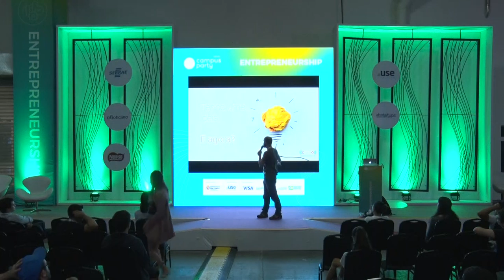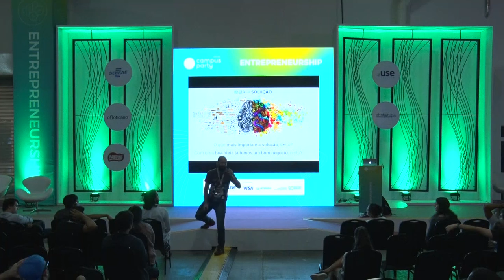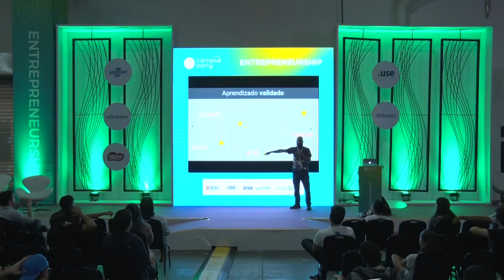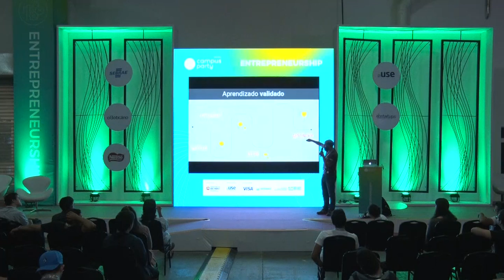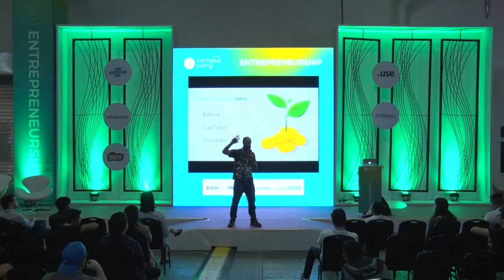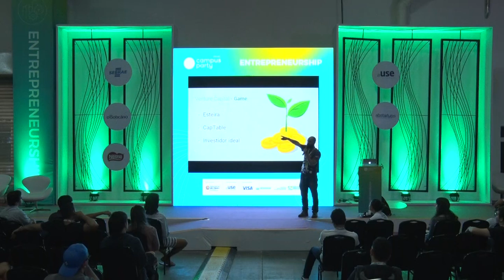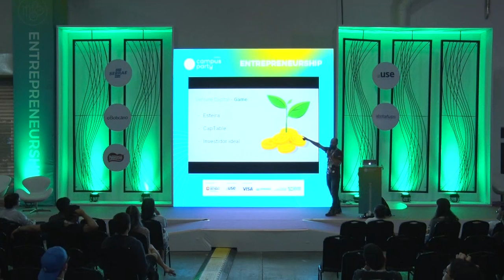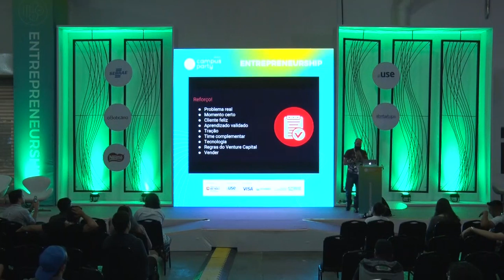CPBR12 - Da ideia ao primeiro investimento - Entrepreneurship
Palco: Entrepreneurship

Data: 16/02/2019

Título: Da ideia ao primeiro investimento. O que sua startup precisa SER para TER o seu primeiro investidores de Capital Semente?

Descrição: Muitas Startups nascem e morrem antes mesmo de ter o primeiro cliente, algumas nem saem do papel e algumas, poucas, conseguem se tornar empresas de sucesso. No universo do Venture Capital, entre a ideia e o sucesso, estão muito trabalho e o investidor. Como construir esse caminho? Entenda também a cabeça do investidor. Como sua startup será avaliada por eles?

Palestrante: Henrique Guimarães

Empreendedor, Diretor de operações e Head de aceleração da Cotidiano Aceleradora.Com mais de 7 anos de experiência como founder de startup, com passagem pela 500 startups e fundos como Gera Venture Capital e Monashees Capital, e mais de 2 anos liderando programa de aceleração da Cotidiano, me tornei especialista em apoiar o processo de transformação digital, especialmente os founders a construir startups minimizando os riscos inerentes desse tipo de negócio.